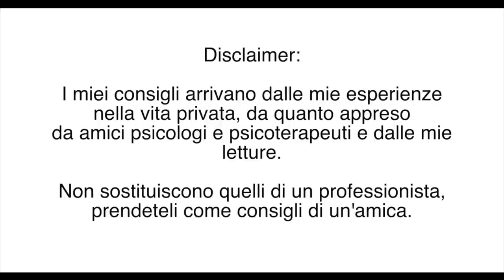LA TRAPPOLA IN CUI SONO CADUTA!! RISPONDO ALLE VOSTRE DOMANDE SUI NARCISISTI!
Ciao mia kissandmakeupfamily 💖
Dopo le tante richieste, ho deciso di trattare ancora l'argomento, nonostante non sia facile per me far riaffiorire alcuni ricordi..ma mi sono resa conto che parlarne è ancora più importante di quanto pensassi, la sento come una responsabilità verso chi mi segue, voglio mettervi in guardia! Se avete altre domande, scrivetemi un commento! Parliamone assieme, confrontiamoci, consigliamoci nel commenti, per far sapere che non siamo soli!